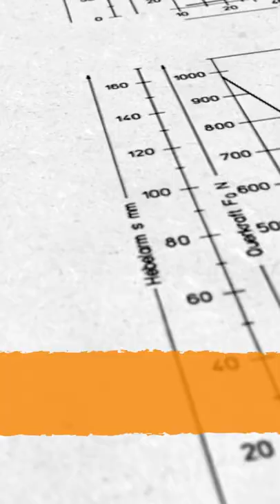Siedzisz całymi dniami? - Zobacz!